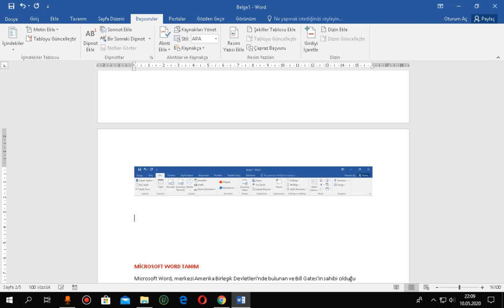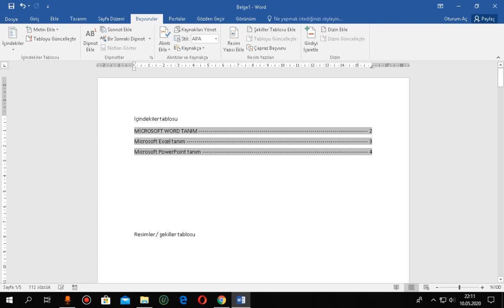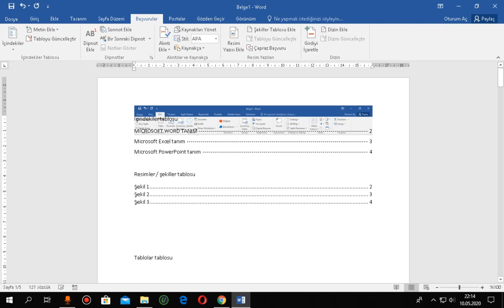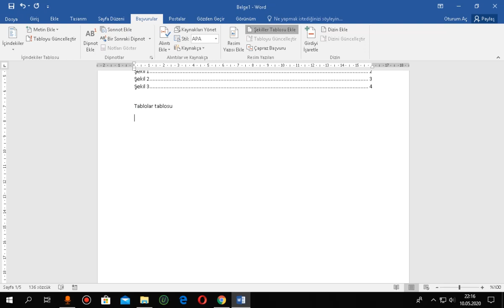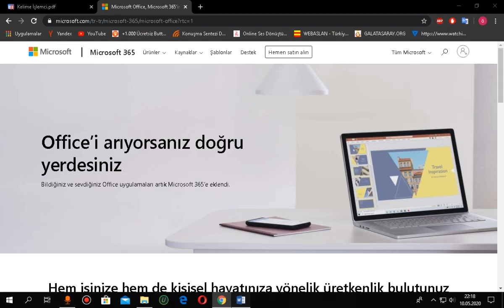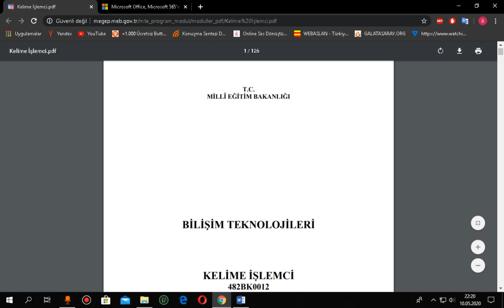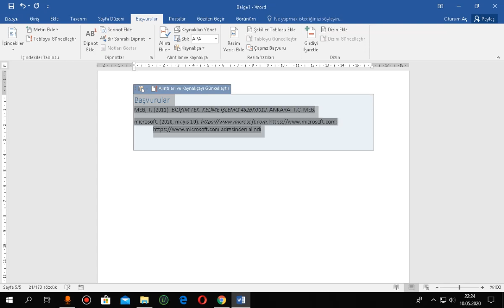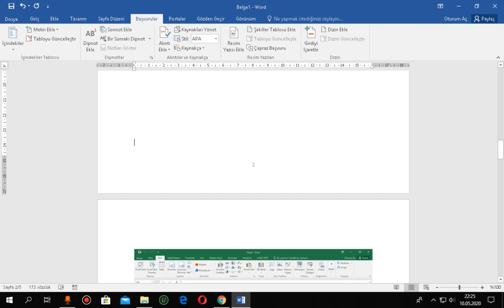Microsoft Word BAŞVURU SEKMESİ Nedir Nasıl Kullanılır 15.DERS